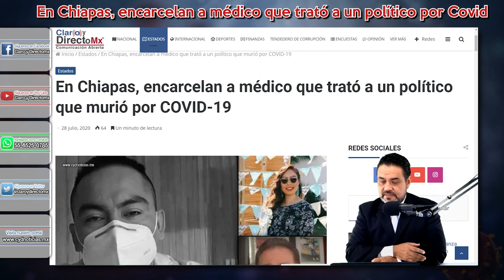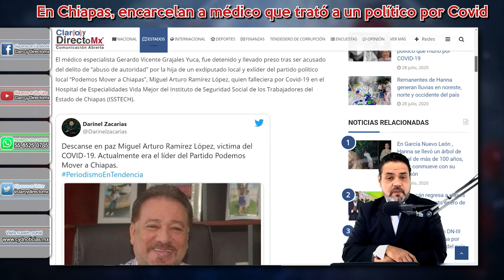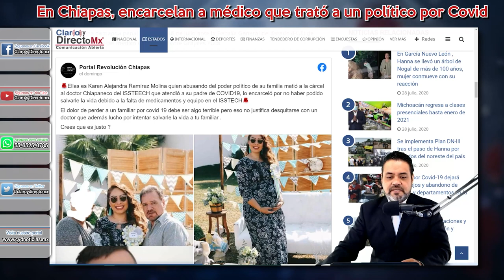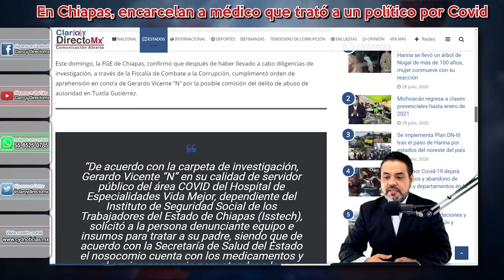En Chiapas, encarcelan a médico que trató a un político que murió por COVID-19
El médico especialista Gerardo Vicente Grajales Yuca, fue detenido y llevado preso tras ser acusado del delito de “abuso de autoridad” por la hija de un exdiputado local y exlíder del partido político local “Podemos Mover a Chiapas”, Miguel Arturo Ramírez López, quien falleciera por Covid-19 en el Hospital de Especialidades Vida Mejor del Instituto de Seguridad Social de los Trabajadores del Estado de Chiapas.